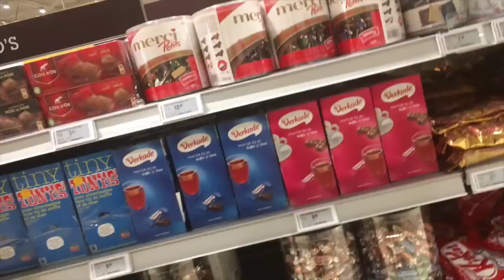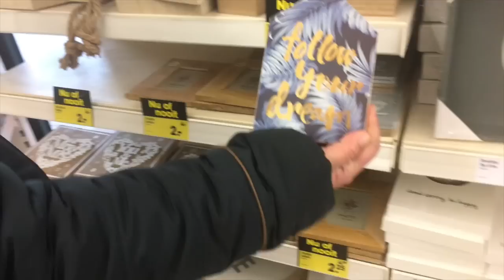Vlog # 3/17 Compras, decoração,granizo,jantar em famiília, Danny esfomiado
TÁ ROLANDO SORTEIO NO CANAL!